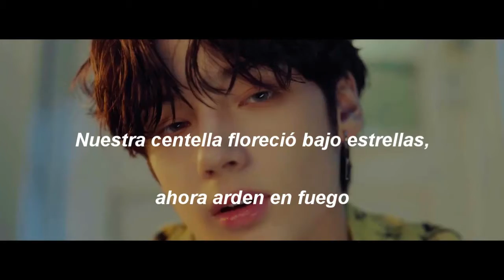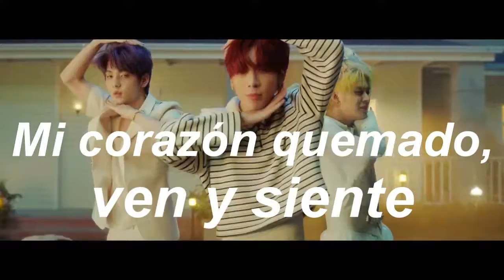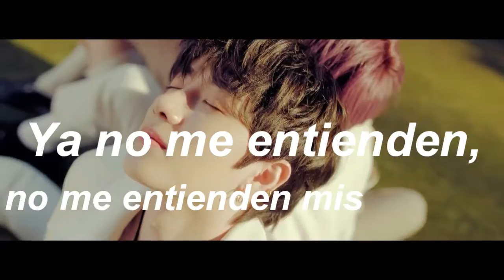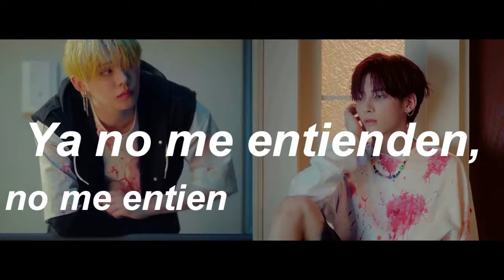Can't You See Me - TXT (Pronunciación de la Adaptación)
Can't You See Me(¿No Puedes Ver?). Pronunciación de la Adaptación.